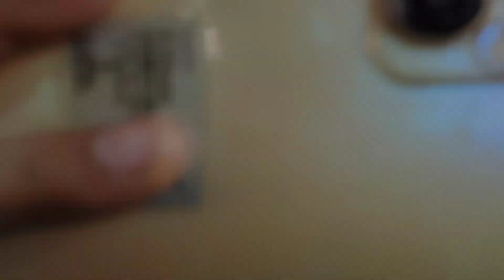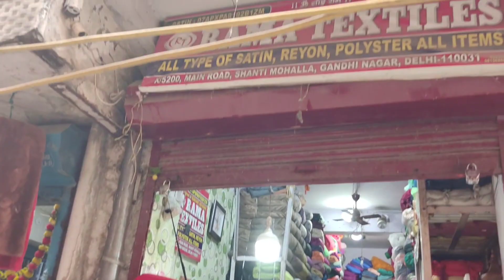Shopping in Delhi's wholesale market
About this video:-  Guys ess vlog me dhruv me shopping ke liye delhi ki wholesale market lekr gaye. Humari gadi bhi hum park kar ke bhul gaye 😂 and guys market mai retail ke comparison mein bhot sasta stuff mila all thanks to dhruv.